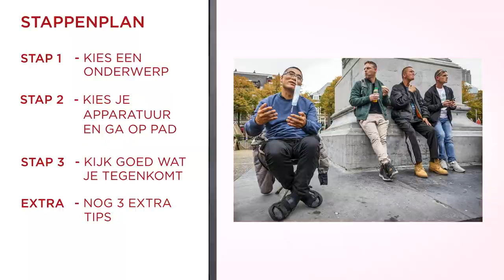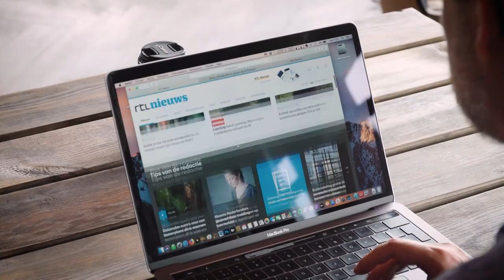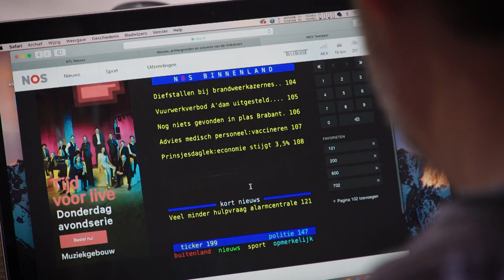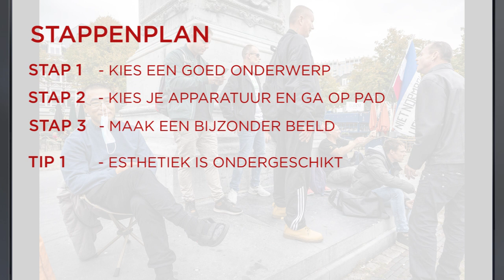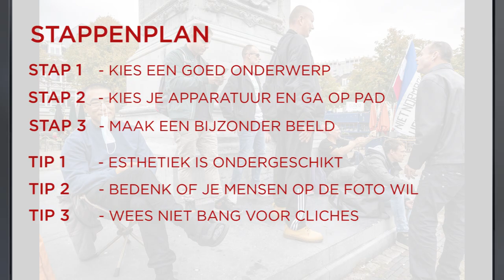Reportagefotografie voor beginners (3 extra tips!) | Canon Nederland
Reportagefotograaf Jiri Büller geeft tips over reportagefotografie voor beginners. Hij legt het je uit in 3 stappen en geeft ook 3 extra tips! In deze video gebruikt Jiri de Canon EOS M50 met een 15-55mm zoomlens en 55-200mm zoomlens.

Reportage fotografie niks voor jou? Vanaf nu kun je elke week een nieuwe video verwachten over fotografie voor beginners!

Het Perfecte Plaatje 2020
00:00 Reportagefotografie voor beginners
00:08 Stappenplan overzicht
00:43 De benodigdheden
01:37 Stap 1: Kies een onderwerp
03:02 Stap 2: Kies je apparatuur en ga op pad
03:27 Stap 3: Kijk goed wat je tegenkomt
04:09 Tip 1: Esthetiek is ondergeschikt
04:31 Tip 2: Mensen in je foto
05:03 Tip 3: Wees niet bang voor cliches